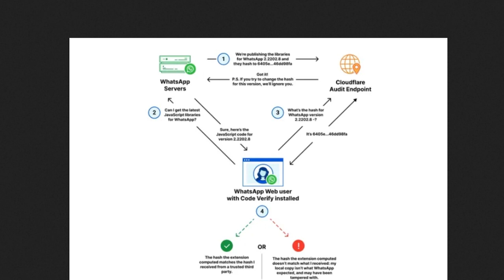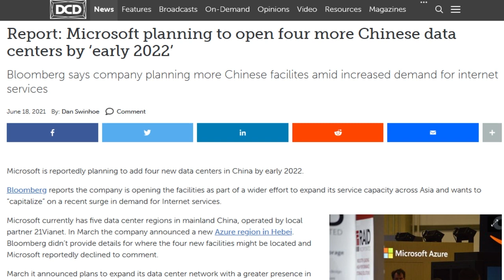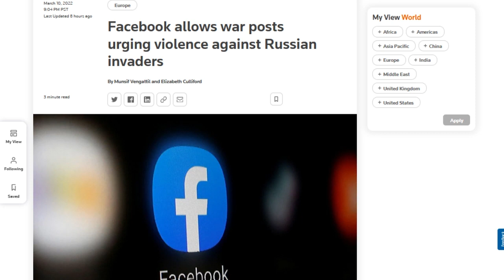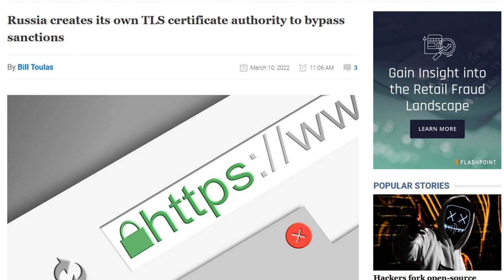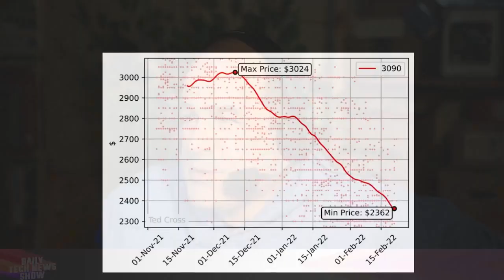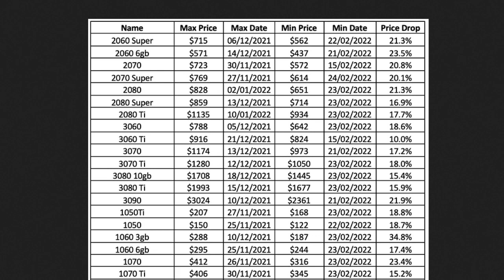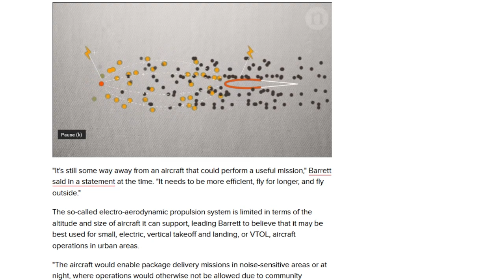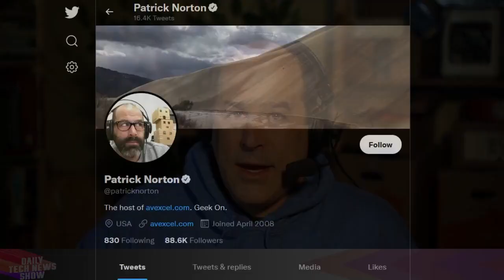GPUs, Good News For Now - DTNS 4230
Has the GPU market stabilized and is it safe to get one right now? Patrick Norton has the details. Plus ByteDance might avoid having to divest itself of TikTok in the US. And updates on how the Russo-Ukraine war is affecting the tech industry.

Mailbag:

Today’s guest:
Patrick Norton